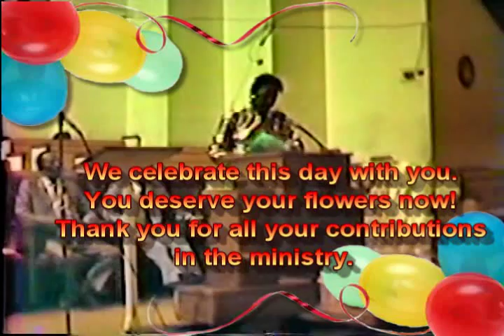Happy Birthday Evang. Elaine Capers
Wishing Evang. Elaine Capers a Happy Birthday on today.  She is a Great Woman of God that served the ministry for many years. We love her to life.